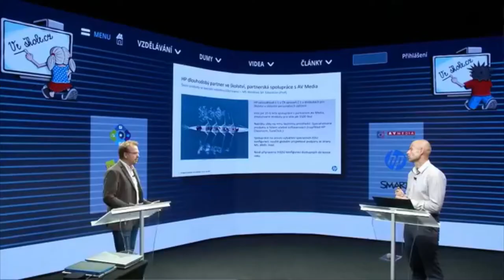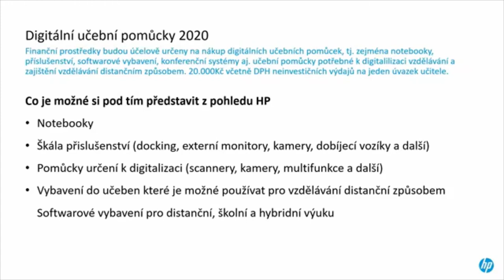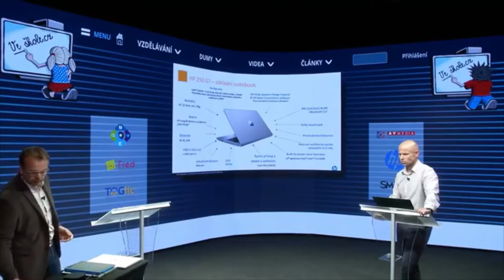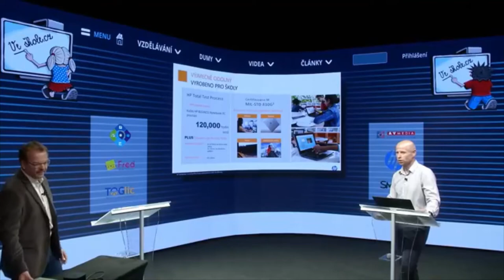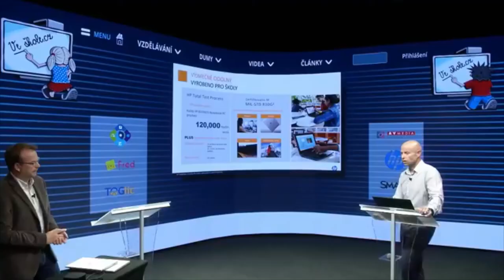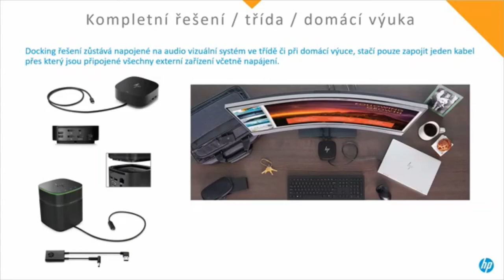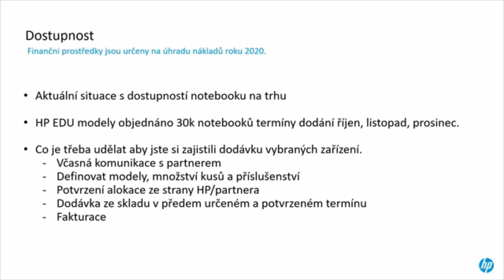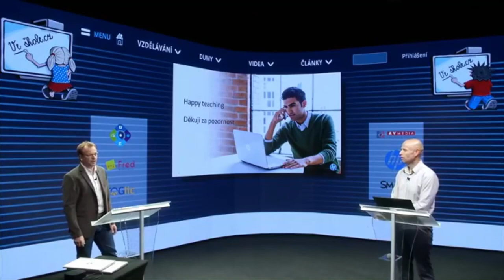HP digitální učební pomůcky pro školy - záznam z virtuální konference z 11. 9. 2020